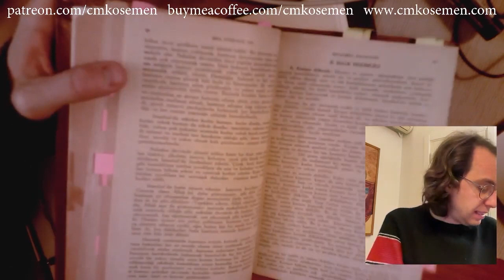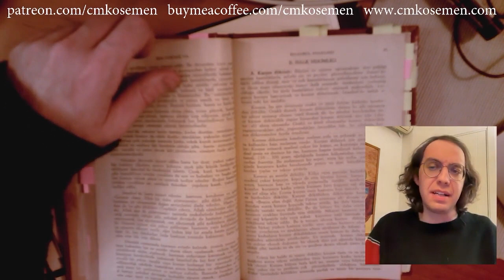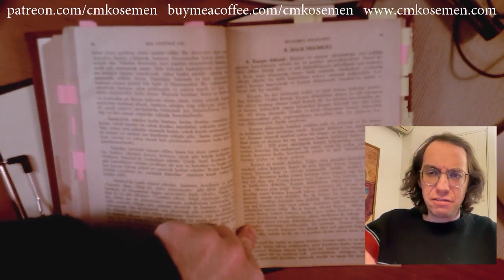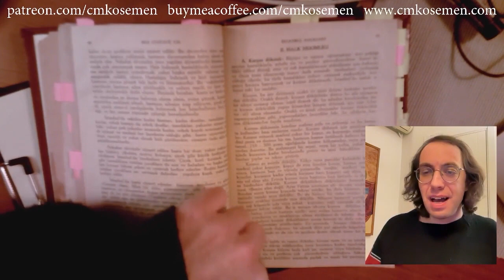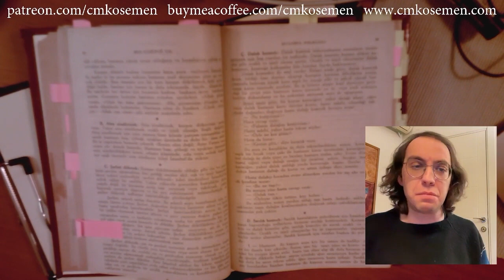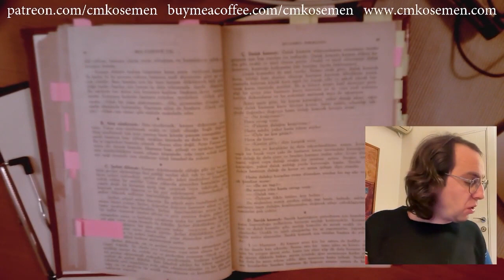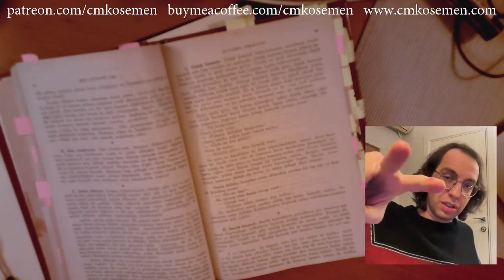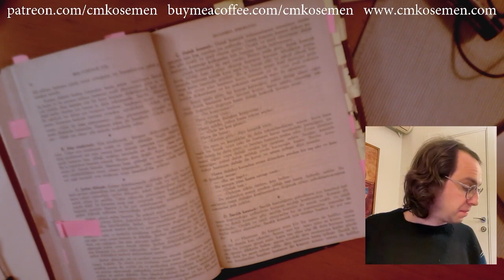C.M Kosemen reads old Istanbul folk cures and medicine - Part 2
THIS CHANNEL IS A FAN CHANNEL AND NOT RUN BY C.M KOSEMEN